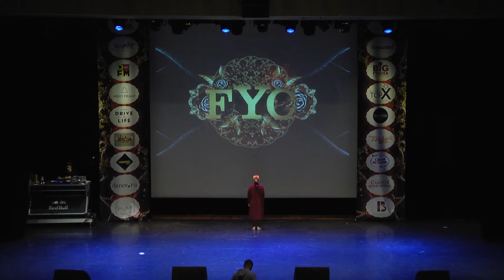14 Анастасия ЧИКИБРО BEST DANCE SOLO BEGINNERS